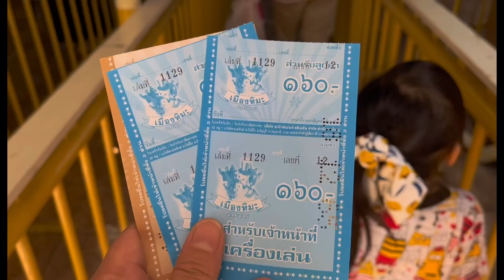Dream World เมืองหิมะ Snow Town